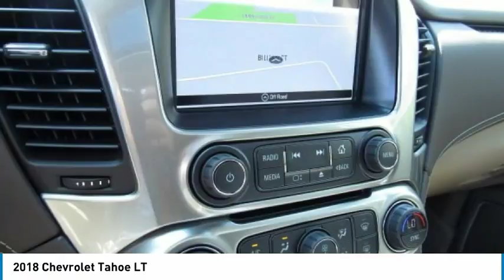2018 Chevrolet Tahoe East Bridgewater NJ JR395430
2018 Chevrolet Tahoe LT

Bridgewater Chevrolet
1548 US Highway 22

Don't miss this 2018 Chevrolet Tahoe. It's equipped with great features. You'll want to take this sport utility home. Make a great choice today.